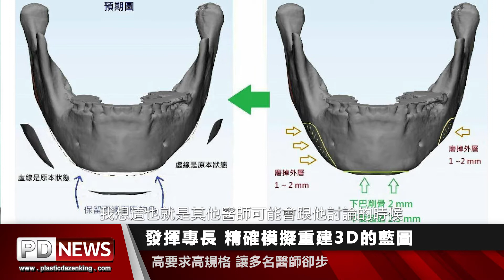削骨失敗如狗啃，男二次削骨成功救援，專訪台灣削骨達人郭菁松醫師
整形醫美特搜 / 香港地方中心
北市一名男子幾年前施作下顎骨削骨手術，術後發現下顎輪廓線不順，摸得到鋸齒狀骨頭，右邊下顎骨角疑似切掉太多骨頭，造成右耳下顎骨輪廓線消失，失去了應該有的輪廓線，於是前往拍攝臉部頭骨電腦斷層，驚覺下顎骨線條竟成鋸齒狀，有如「狗啃」，於是不斷前往各整形診所諮詢求助，希望能修復前次手術造成的缺陷，並改善成想要的樣子。

病患向醫師表示，覺得右側下顎骨角切除過多，希望能將右側骨角補成跟左側對稱，兩側下顎骨切除的前緣跟下巴接處有明顯不順，希望透過二次削骨手術，將整個下顎骨跟下巴線條重新調整，讓輪廓線變順，下巴修窄修短，同時希望兩邊下顎骨體處能再磨窄一點。

 收治此病患的郭菁松醫師表示，因為這位病患要求很高，本身從事電腦業，在手術前還自行模擬了希望改善的前後比較圖，精細測量出希望改善的量，要求相當嚴苛，也是在考驗醫師手術執行計畫的精準度。 病患自製手術後希望的效果，還標註希望的數據，相當精細。

經過多方比較，這位病患決定將二次削骨的困難工作託付給郭菁松醫師，手術後病患原本鋸齒狀不平整的部分，按照術前規劃，切下的骨頭與術前模擬的大小形狀幾乎完全一樣。右下顎骨角利用3D列印技術重建的形狀也跟病患期待的高度相似，透過二次削骨手術後缺損的地方補足了，而整體的輪廓線條也進行修整讓整體變順，此病患對於手術結果相當滿意。 郭菁松醫師表示，想做削骨手術的病患，都是希望讓臉部輪廓能調整成自己想要的樣子，但如果手術操作醫師技術不純熟，就可能造成輪廓不順或比例失衡，如果想要拯救這些因手術失敗產生的問題，必然需要二次削骨，而成功的關鍵在於術前的溝通及手術執行的精準度。

 如果要拯救下顎骨做過一次不成功的手術出現的瑕疵，「精準度」就非常重要，二次削骨前需要良好的跟病患溝通想要的結果，修正前次手術造成的輪廓不順，必須透過電腦斷層掃描模擬來精準調整，如果前一次手術已經切除太多骨頭造成外觀凹陷，也可以透過電腦斷層3D模擬精準的重建缺損部位。

郭菁松醫師也提醒，如果有經過一次削骨手術失敗痛苦的病患，不要因此放棄，找對醫師進行二次削骨手術還是可以達到想要的結果，只要慎選合格的專科醫師，並充份與醫師討論評估，一定可以重拾有自信的人生。

其實網路上削骨失敗的案例層出不窮，一名貌似影星吳彥祖的港男，因對「少少哨」的上顎感到不滿，到台灣接受正顎骨和削顴骨整形手術，卻換來高低不對稱臉頰、左邊臉凹陷及牙齒合不齊等問題。容貌改變令他不敢見朋友，情緒大受困擾，體重急跌三十磅，原打算接受修正手術，惟本港多名整形醫生礙於風險過高而拒絕，令港男悔不當初，「如果我是女孩子，早就去自殺了！」 整形外科醫生提醒，接受每項整容手術前，必須與醫生做好溝通，多方比較，選擇專業度加累積眾多案例的醫師，才能降低風險。